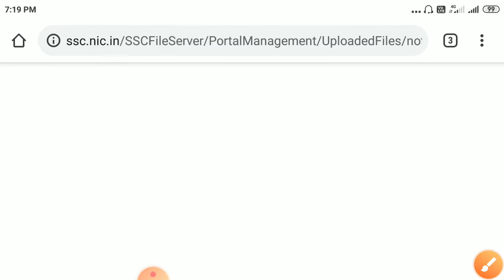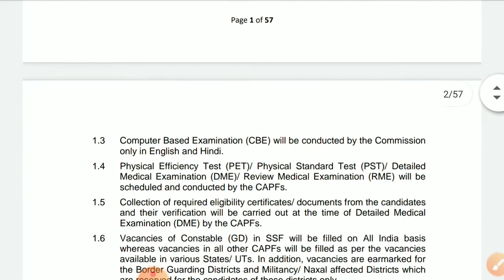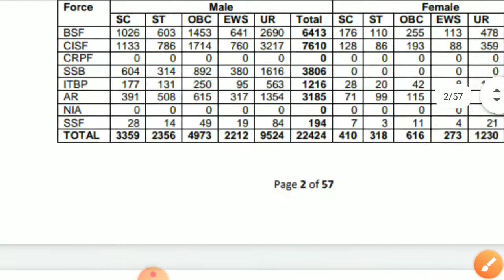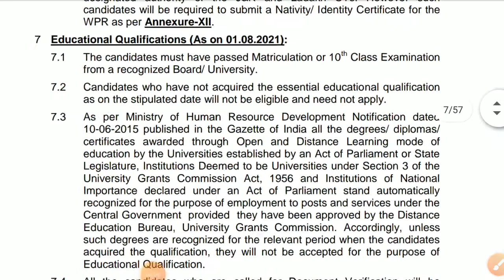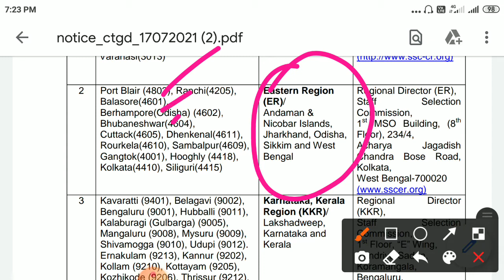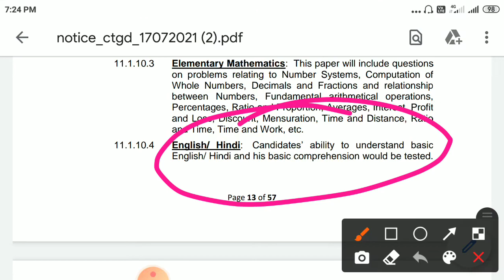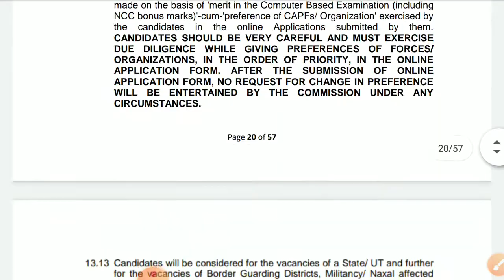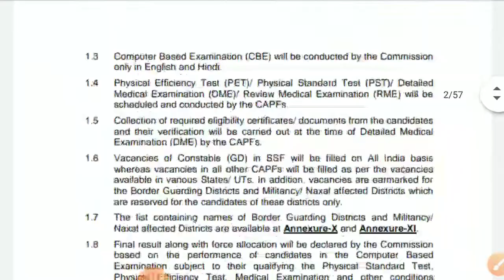10th Pass SSC GD Vacancy Released by SSC 25271 Posts ll Official Notification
10th Pass SSC GD Vacancy Released by SSC 25271 Posts ll Official Notification
10th Pass SSC GD Vacancy Released by SSC 25271 Posts ll Official Notification
10th Pass SSC GD Vacancy Released by SSC 25271 Posts ll Official Notification